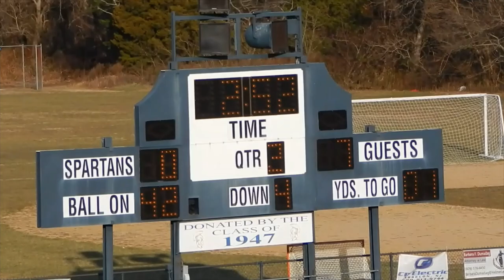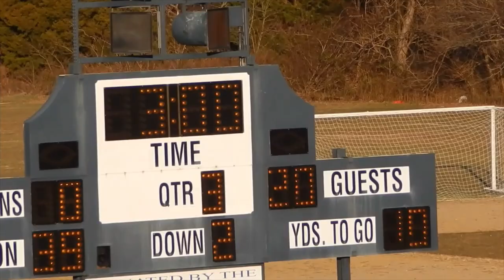ACJFL 2019 JV All-Star Football Game (Holy Spirit HS)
Atlantic County, NJ JV All-star Game East vs West